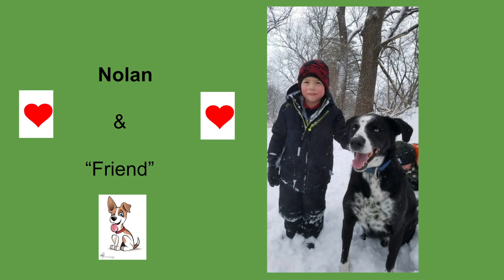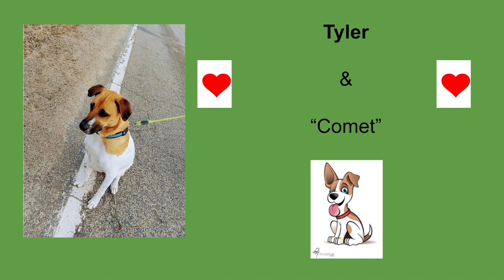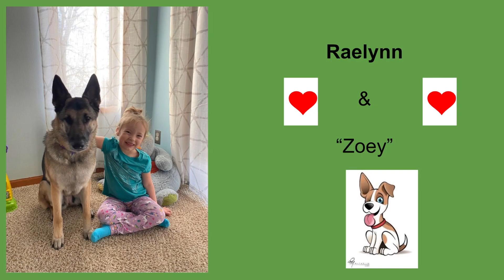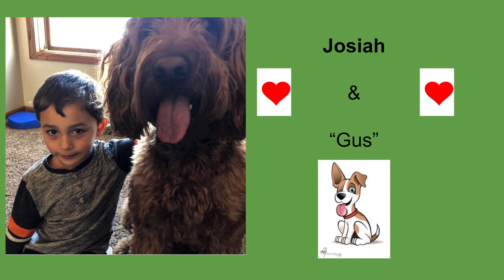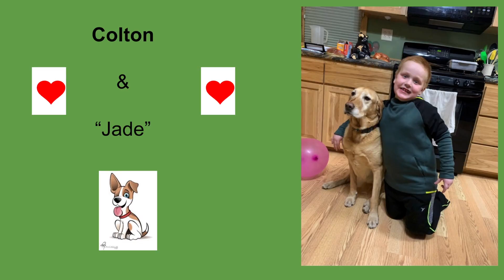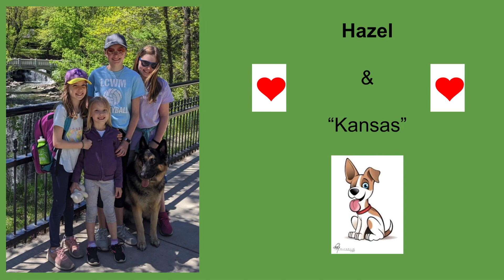LCWM Elementary Spring Concert 2021 - We Love Our Pets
LCWM Elementary Music department presents the Kindergarten and First Grade Spring Concert, We Love Our Pets. Directed and arranged by Mrs. Steinberg.